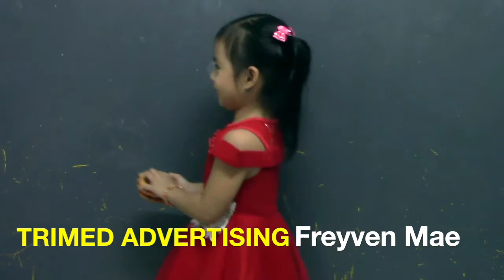TRIMEDADVERTISING-FREYVEN MAE BASCO PROFILE VTR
4YO